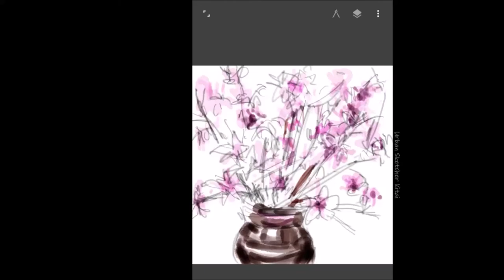쉬운 드로잉#02, 크로키, 콩테로 인물드로잉 하기-2 |Entering the character with a concierge, Drawing tour by 어반K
콩테로 인물드로잉 하기 두번째 영상입니다.
콩테는 프랑스의 과학자 콩테(Conté, N. J.)가 만든 연필 모양의 크레용입니다. 단단하기가 연필과 숯의 중간 정도이며 화면에 잘 묻는 특징이 있습니다. 색깔은  갈색, 흰색, 검은색의 세 가지가 있습니다. 화면에 그려지는 소리를 느끼기위해 ASMR 영상으로 준비했습니다.
첫번째 영상이 편집미숙으로 화면이 흐리고
ASMR 영상으로 부족한 점이 있었습니다.